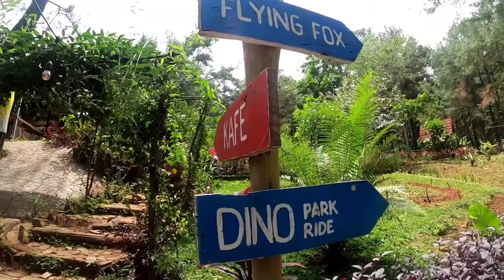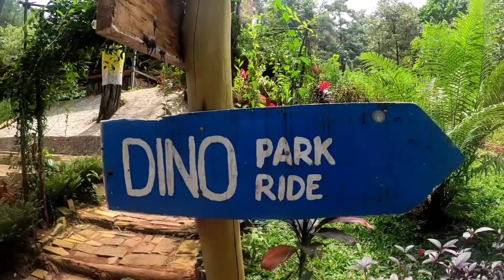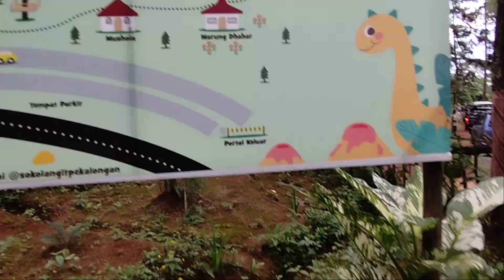JALUR MENUJU SOKO LANGIT KABUPATEN PEKALONGAN